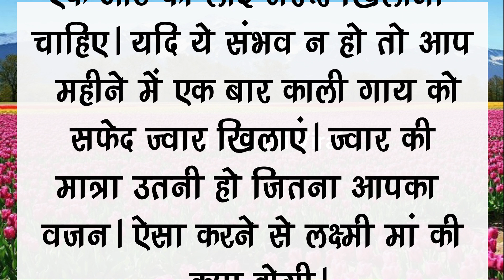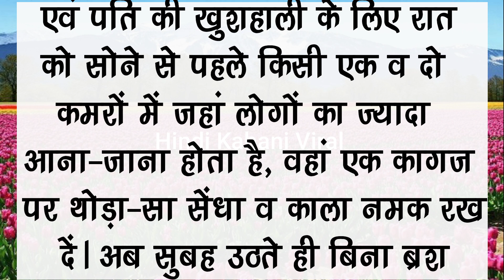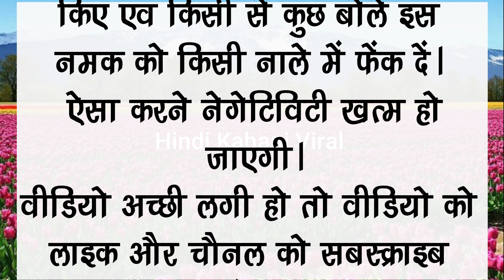पति को करोड़पति बनाने के उपाय hindikhaniviral @hindikhaniviral#vastushastra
पति को करोड़पति,
पति को,
करोड़पति बनने का तरीका,
crorepati 2022,
crorepati,
पति हो तो ऐसा,
एक करोड़ पैसा,
karodpati banne ke liye,
crorepati banne ka mantra,
crime patrol pati patni aur woh full episodes,
k.b.c kaun banega crorepati 2022,
एक पति के दो,
एक पति की दो पत्नी,
kbc kaun banega crorepati,
घर बैठे करोड़पति कैसे बने,
apna ghar kbc full episode,
पति को पागल बनाया,
crime patrol pati patni ke bich ki anban,
patni ne paise ke liye pati ko becha,
जो पति पत्नी,
patni ko gujara bhatta dene se kaise bache,
crime world pati patni ka contract,
करोड़पति बन गया,
karodpati banne ke sapne,
nitin jain kbc episode,
पति करोड़पति,
पति पत्नी की बात,
पति पत्नी के बीच,
पति पत्नी के बारे में,
करोड़पति बनने के लिए क्या करना चाहिए,
कौन बनेगा करोड़पति 2022,
crorepati banne ka totka,
kbc winner of 7 crore full episode,
एक पति अपनी पत्नी से क्या चाहता है,
1 pati ki 5 biwi,
एक पत्नी के 2 पति,
एक पत्नी के 3 पति,
पांच पति की एक पत्नी,
एक पत्नी के 5 पति,
एक पत्नी के 5 पति क्राइम अलर्ट

your queries 👇

shukrawar ke din kya karna chahie
shukrawar ke din kya nahin karna chahie
shukrawar ke upay 2024
Acche vichar
suvichar
Aaj ke suvichar
Acche suvichar
Anmol vichar
anmol vachan
hania voice
new story
new kahaniyan
harsh suvichar
Hindi quotes
Hindi gyan
health tips
healthy lifestyle
Chankya niti
money plant vastu in 2023
money tips
Life quotes
motivational quotes
motivational video
lessonable story
inspirational quotes
healthy lifestyle
healthy food
vastu tips
vastu
astrology
astrology vastu tips
vastu Shastra
400 vastu tips for home
free vastu tips for home
kitchen tips
kumkum bhagya
kitchen vastu tips
kitchen design
kitchen hacks
jyotish shastra
easy vastu
today thoughts
good thoughts
good thoughts in Hindi
positive vichar
positive thoughts
aasan jindagi
aasan vastu tips
cooking
cooking tips
cooking tips and tricks
gharelu nuskhe
jyotish granth ganga
kitcat stories
Mamata's way